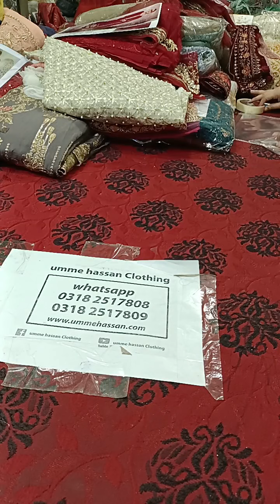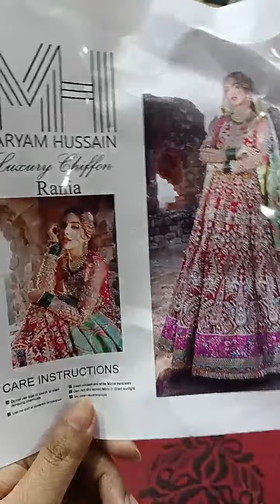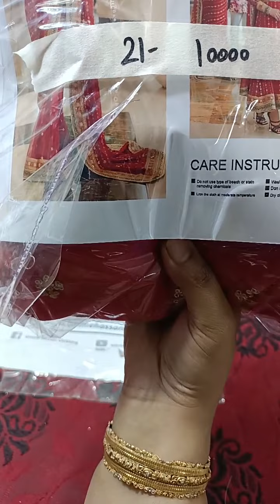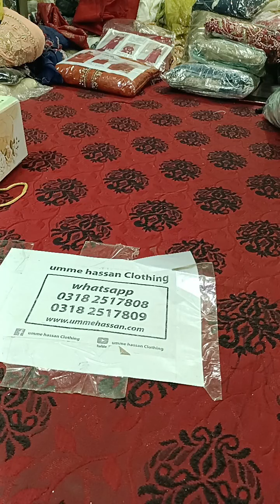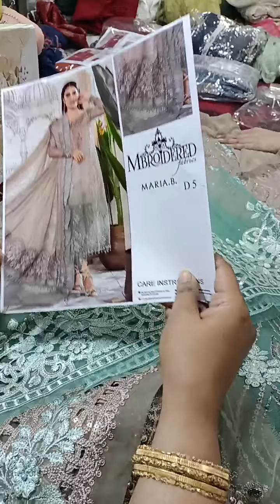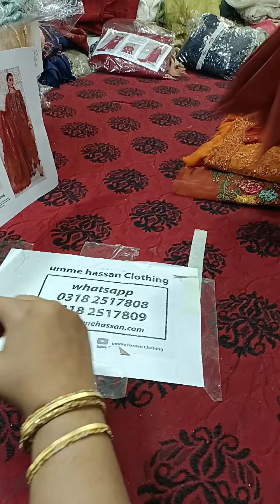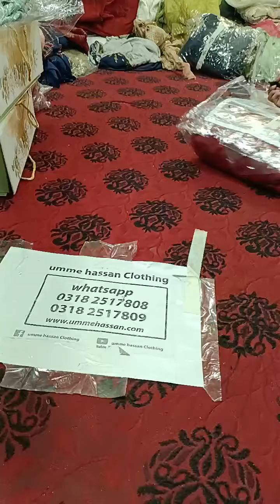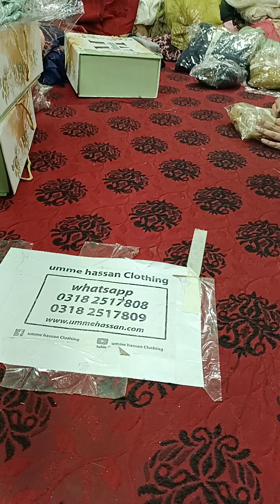Maria B Latest Designs, Maryum Hussain, Elaf New Stock aur Bohat Kuch